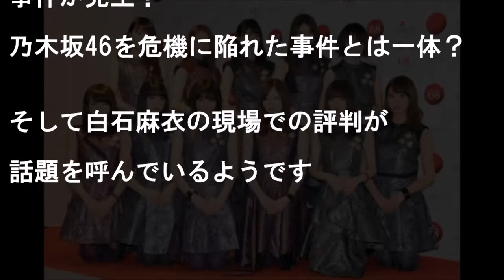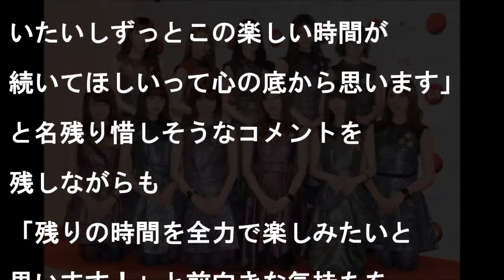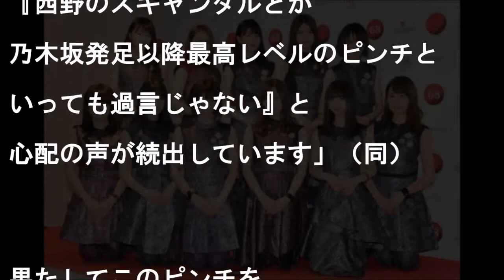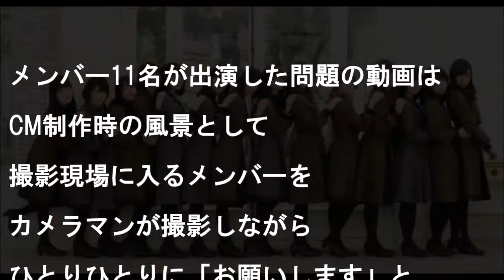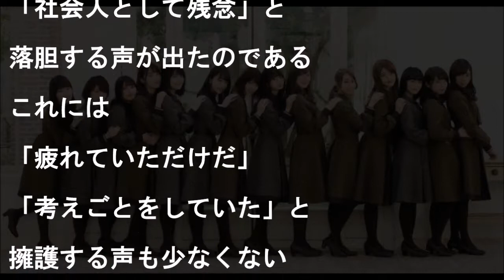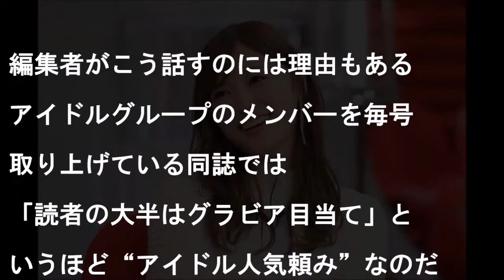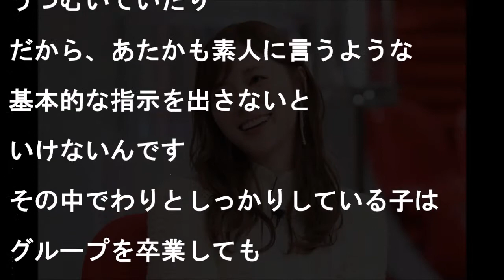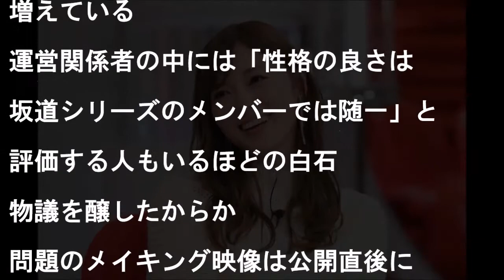乃木坂46、崩壊スタートを告げる"ある事件"がヤバイ！白石麻衣の現場での評判は…